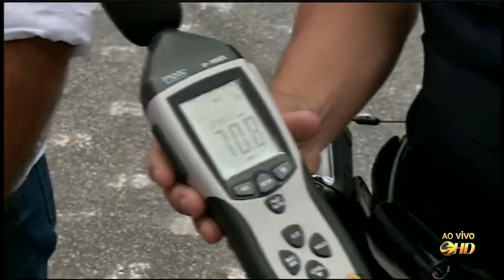Manchetes Noticidade - TV Sorocaba 16-12-14 parte 1